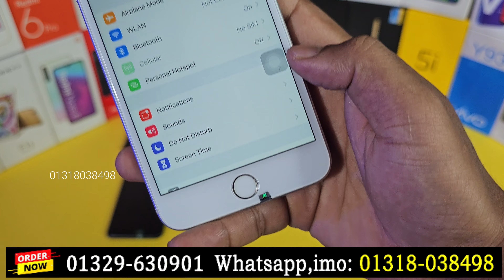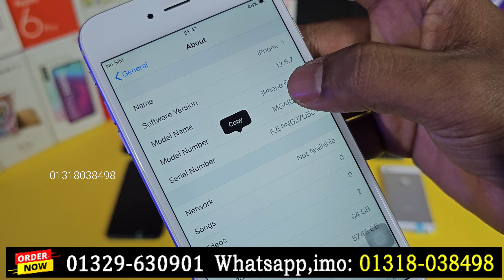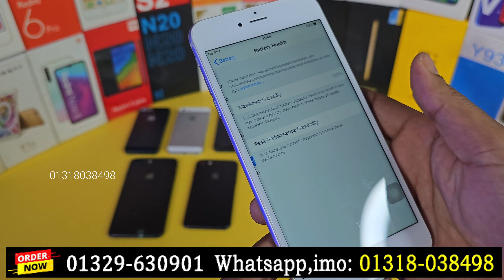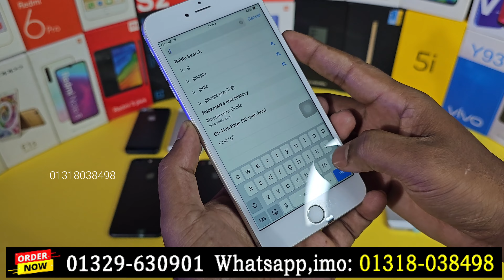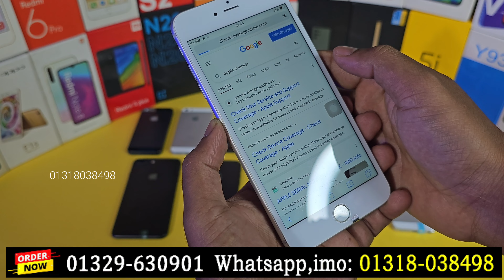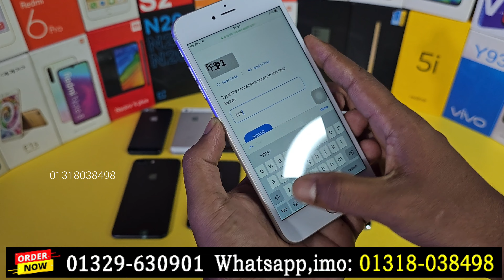Apple iPhone 6 Plus Mobile Review in Water Prices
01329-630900 Towfik islam- Managing Director
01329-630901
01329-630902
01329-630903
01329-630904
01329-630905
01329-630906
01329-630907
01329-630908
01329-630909